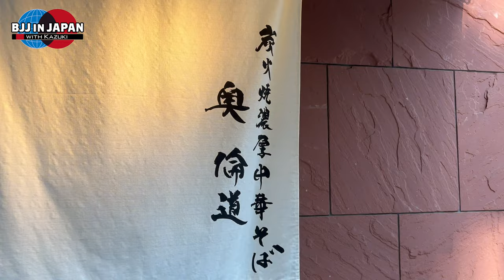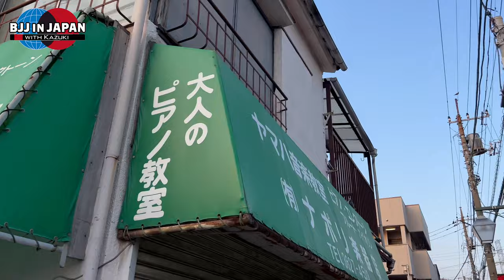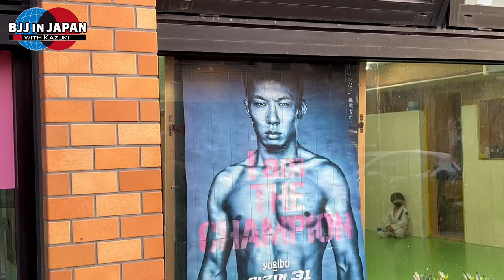Ramen and Jiujitsu are the Best Combination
"TODAY IS THE YOUNGEST YOU'LL EVER BE."
-PDF Freebie: Complete Recovery Guide

As you guys know, recovery is a big part when it comes to enjoying BJJ, especially as an older player. At the same time, I haven't seen many instructors providing enough advice on it.
 I deeply talked about nutrition, sleep, and hydration for specifically BJJ players 40+ (and not 40+) to improve their recovery on the 30 pages.

[Host] Kazuki Umemura

I received my black belt from Marcelo Alonso, 6th degree black belt under Master Carlson Gracie.
I was born in Japan, and when I was 18 years old, I studied abroad in the U.S. to train BJJ and get a bachelor's degree in business from the University of Washington.
Over the course of my BJJ journey, I have gained  substantial experience  competing and teaching BJJ in both Japan and the U.S.
I am strongly passionate about improving the quality of others' lives, especially 40+ year olds, through teaching BJJ. My motto is "Today is the youngest you'll ever be."

・Fight to Win Pro 2-0-0
・IBJJF Boston International Open 1st place (Adult, Brown belt, Medium Heavy weight, 2018)
・JBJJF All Japan Championship 2nd place (Adult, Black belt, Medium Heavy weight, 2020)
・IBJJF Seattle International Open 1st place (Adult, Purple, Middle weight, 2017)